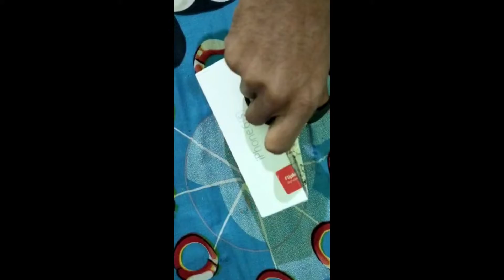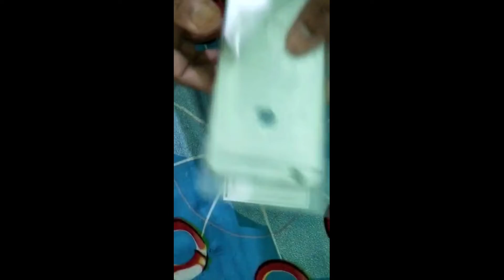i phone unboxing? gaming + processor 😈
i phone unboxing
gaming phone
gaming processor

🔥Hey guys welcome back to our gaming channel LETTE GAMERS youtub channel we make alternative contens on garena free fire ❣

🔥I am playing Garena free fire in Samsung galaxy m30 recording video and steming from screen record app and addit video from kindmaster

🔥GAME INFORMATION:-
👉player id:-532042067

free fire all emote reveal in real life 2021
emote reveal in real life
free fire emote party
free fire emote
emote headshot free fire
free fire emote vs real emote
all emote in free fire
next dimond royal bundel 2021
upcoming dimond royal bundel
upcoming events detail
ff today update
ff tonight update
tonight new event free fire 2021
today new event free fire 2021
upcoming incubator bundel 2021
upcoming topup events July 2021
next topup event july 2021
free fire next topup events 2021
free fire upcoming topup events 2021
upcoming gold royal bundel 2021
upcoming faded wheel bundel 2021
village grandmaster player
village grandmaster player
village legend player
village
upcoming magic cube bundel
next magic cube bundel
upcoming new redeem code
next upcoming redeem code
redeem code
gamer
gamers
freefire gamers
freefire gamer
redeem code
new event detail
upcoming new events detail
next new event detail
new free fire dimond royal bundel,
next gold royal bundel 2021
next gold royal bundel new dimond royal bundel, next incubater bundel, next incubater bundel,
upcoming dimond royal bundel 2021
next upcoming wepon free fire
upcoming wepon free fire
trending short video free fire
short video free fire
next wepon free fire 2021
next dimond royal bundel 2021upcoming dimond royal bundel
gaming
gaming
gaming
viral videos
viral videos